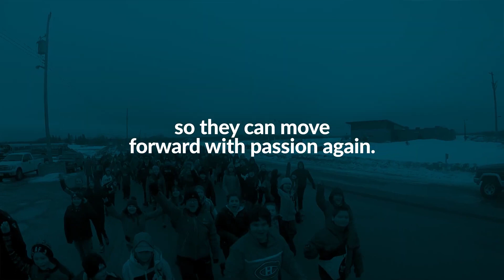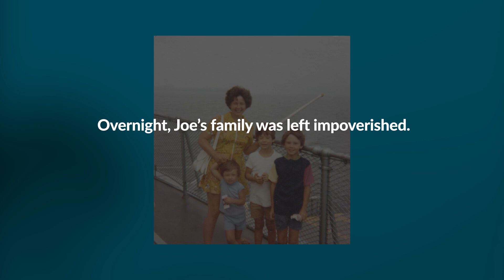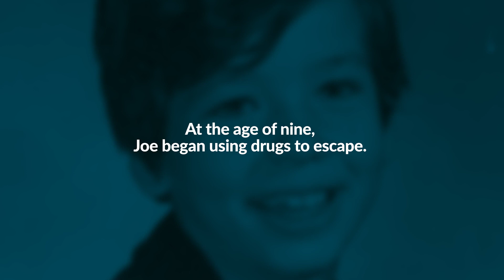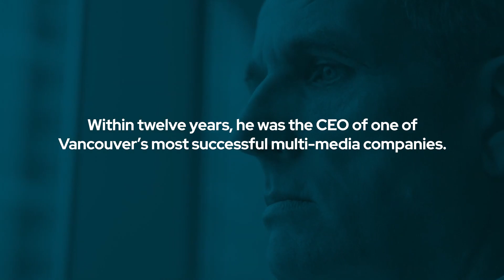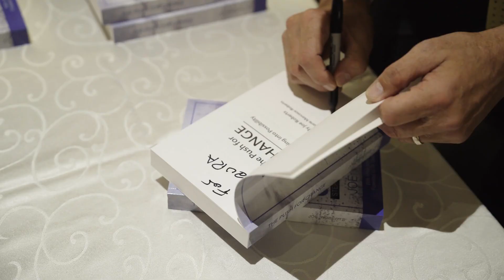Joe Roberts | Keynote Speaker | Speakers Bureau of Canada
Joe Roberts is an author, CEO and internationally sought after professional speaker, an inspirational example of overcoming adversity and managing change. Joe Roberts has experienced both catastrophic failure and extraordinary success and he teaches audiences how to overcome the roadblocks that get in the way of high performance.